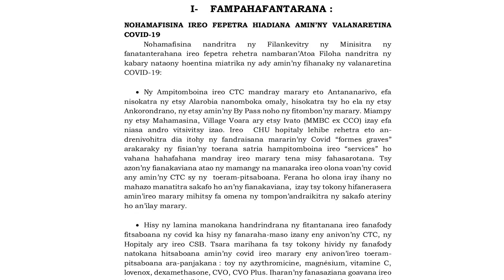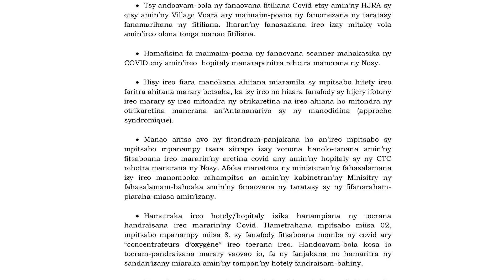VAOVAO - MINUTE FLASH 08 APRILY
- VALANARETINA – Niampy enina ireo olona lavon’ny Covid-19 omaly alarobia
- VALANARETINA – Tsy azo atao intsony manomboka izao ny manaraka sy mamangy ny mararin’ny covid-19 eny amin’ny hopitaly
- ANDRIM-PANJAKANA – Tsy tonga nanatrika ny lanonam-pianianana ho an’ireo mpikambana vaovaon’ny fitsarana avo momban ny lalàm-panorenana ny Minisitra teo aloha William Noelson